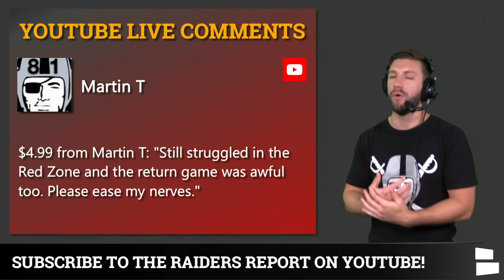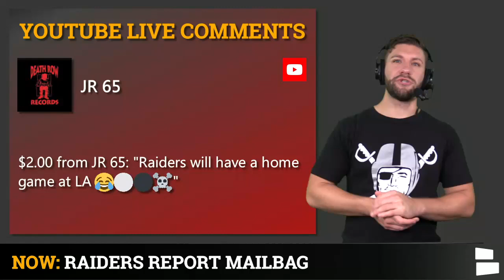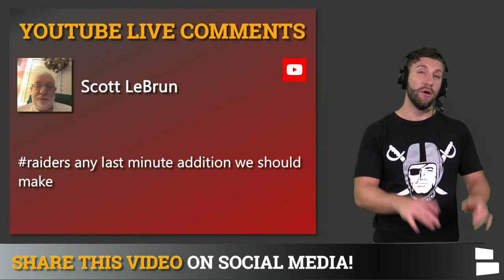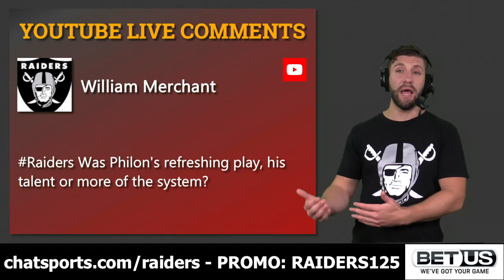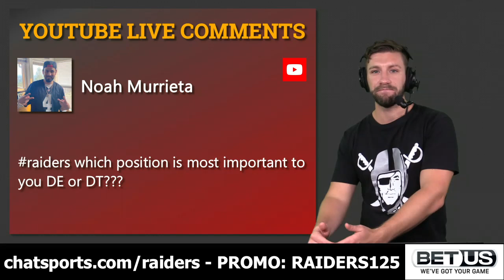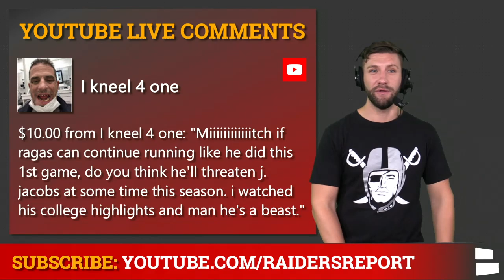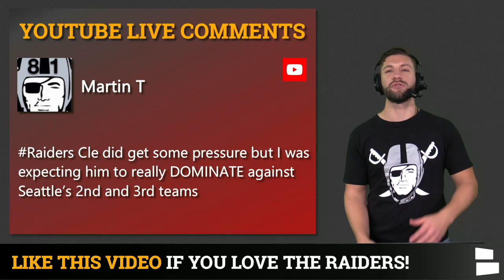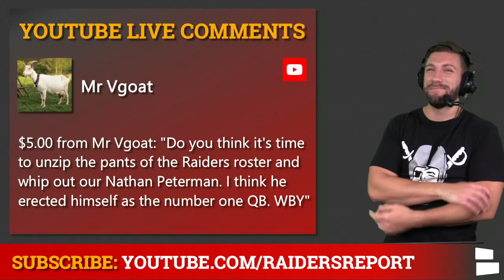Raiders Rumors Mailbag On Derek Carr, Bryan Edward, K.J. Wright? + Rams NFL Preseason Game Preview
The latest Las Vegas Raiders rumors surrounding Derek Carr, Bryan Edward, K.J. Wright and a NFL Preseason Week 2 preview of Raiders vs. Rams. Whats are the latest Raiders training camp rumors to know before the game tonight?

ATTENTION Raider Nation,The Live show is a party with the best Raiders fans in the world.

Should Drake get more carries in the regular season? Raiders explore free agency at multiple positions including offensive line and LB. Which DT has stood out the most in camp? Raiders Report host Mitchell Renz answers these and questions and much more on the mailbag!

Raiders rumors also examines the possibility of Derek Carr playing in the preseason, as well as where the defense will rank among the best units in the NFL. In addition, Raider’s Report host Mitchell Renz discusses which Week 1 starters we might see this week.

Here are today’s questions from the Raiders Live Mailbag with Mitchell Renz!
- Are you excited about Edwards on the depth chart?
- Can LV improve in red zone?
- Will this defense be middle of the pack?
- Which DT has been the best at camp?
- Will Carr play vs LA?
- Any decent backup OL to sign in FA?
- Any last minute additions for LA to make?
- Any word on Richard Sherman or KJ Wright?
- Where will Waller be in the top 100?
- Philon’s play his talent or the system?
- Is DE or DT more important?
- Will Waller play?
- Will Lawson be the CB1?
- Will Drake threaten Jacobs for RB1?
- Is the OL in trouble?
- Could the secondary be a no fly zone?
- What week 1 starters will play this week?
- Better season, Moehrig or Mullen
- Can Peterman be QB1?